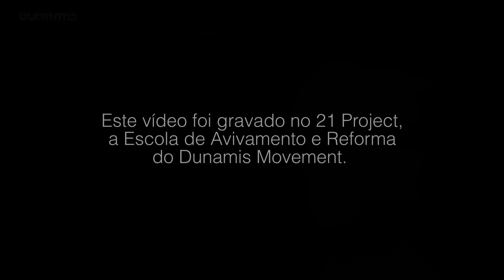Tudo é Pra Tua Glória + Transbordo em Teu Amor feat. DUNAMIS SOUNDS [Ao Vivo | Dunamis Farm]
Agenda Dunamis Music - Preencha o formulário que nossa equipe retornará o contato o mais breve possível.
Essa música foi gravada no 21 Project, nossa escola de missões bilíngue (inglês e português) focada em despertar jovens líderes e avivalistas para o chamado de Deus em suas vidas. Nessa escola, jovens serão equipados para influenciar e impactar as sete esferas da sociedade com o poder e o amor radical de Jesus.

Tudo é Pra Tua Glória + Transbordo em Teu Amor

Letra:

Há um propósito eterno
Há uma razão para a existência
Ambições e outros sonhos
Um dia cairão ao chão

Te ter como o maior tesouro
Te amar como a nenhum outro
Tua grandeza descoberta
E toda terra saberá

Somente Tu és digno de exaltação
As coisas desse mundo ante a Ti perdem o valor
Tu serás reconhecido Rei dos corações

Tudo é pra Tua glória
Tudo é pra o Teu nome

Sejas o primeiro
Em tudo que eu fizer
Tens preeminência

Usa-me em qualquer lugar
Derrama a Tua glória em mim
Servirei em qualquer lugar
Quero ver Tua beleza

Me envolva na Tua história
Minha vida pra Tua glória
Meu Deus, Tu és meu prazer

Transbordo em Teu amor
Sou livre sou, livre sou livre

Ficha Técnica

Voz: Raphaela Gonçalves
Voz: Camila Alves
Bateria: Gabriel Vicentini
Baixo: Tom Vicentini
Violão: Bruno Mozart
Teclado: Amanda Ribeiro
Guitarra: Conrado Lima e Dyck Friesen
Pianos e Synths - Gabriel Vicentini
Captação: Nathan Borges
Produção, mixagem e masterização: Gabriel Vicentini

Tudo é para Tua glória - Laura Hackett Park / Lisa Gottshall (Versionista: Victor Vieira)

DUNAMIS SOUNDS

O Dunamis Sounds é uma vertente do Movimento Dunamis que carrega na música os sons do avivamento!

21 PROJECT

Durante 21 dias, jovens de diversos países estarão na Dunamis Farm, sendo treinados e capacitados para levar o avivamento ao mundo. Através da experiência de um evangelho poderoso e inteligente, eles serão equipados com o caráter e as obras de Cristo para estabelecerem o Reino de Deus nas suas áreas de atuação.

Após o período de treinamento, os alunos terão a opção de participar de viagens missionárias para diversos países da América do Sul, com duração de 10 dias, lideradas pelo Dunamis Movement.

O DUNAMIS MOVEMENT é um movimento cristão, para-eclesiástico cujo foco é um avivamento sustentável. Nós buscamos DESPERTAR uma geração  para que ela venha ESTABELECER a Cultura do Reino de Deus na Terra e assim TRANSFORMAR a sociedade a sua volta.